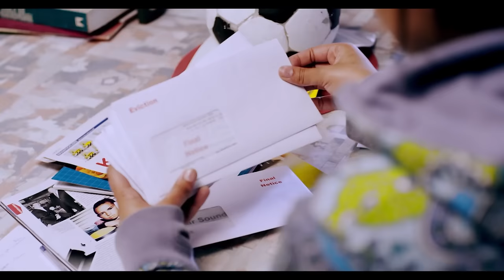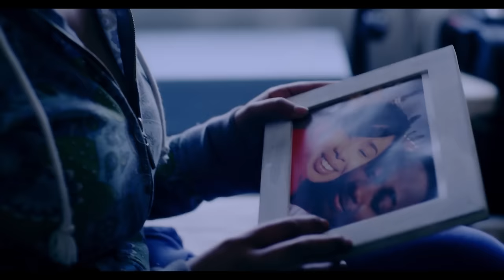Sean Tizzle - LOKE LOKE ft. 9ICE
Music video for LOKE LOKE ft. 9ICE performed by Sean Tizzle.